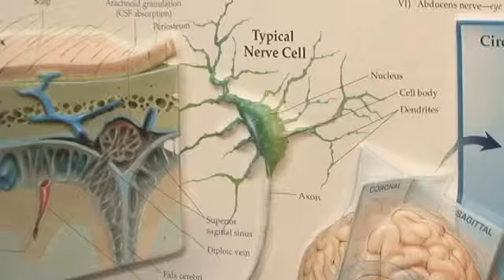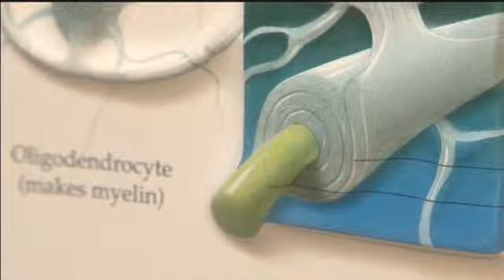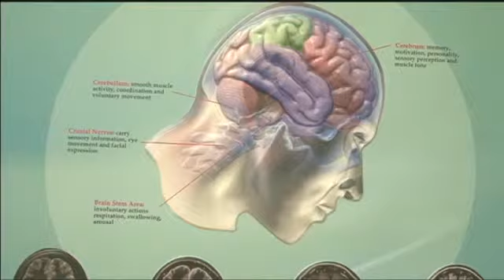MS Patients Want More Treatment Options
The FDA has hit a new nerve with the medical community. A drug to treat multiple sclerosis is not approved in the United States, even though it was approved in three other countries.The controversy is whether the trials on the drug Lemtrada were done correctly.